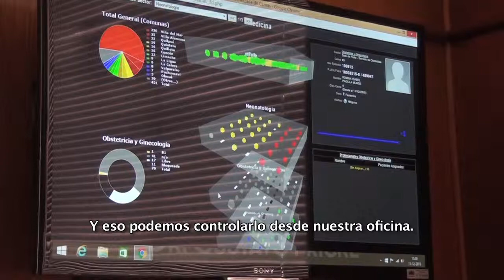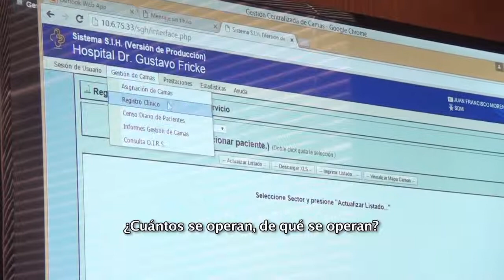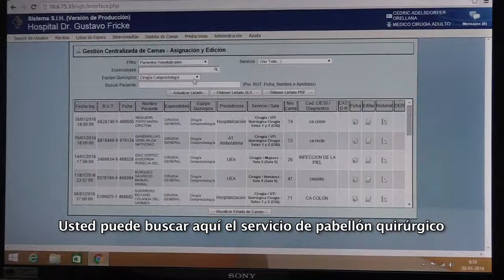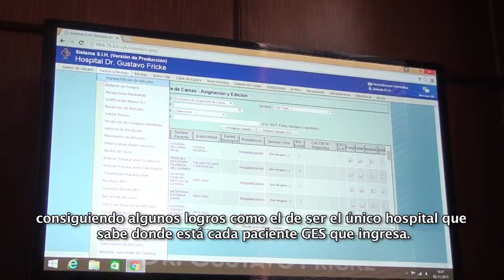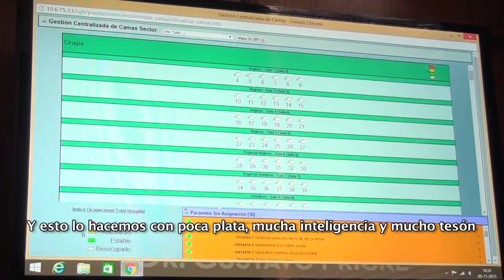Innovador Sistema de Gestión de Camas 3D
El Hospital Dr. Gustavo Fricke del Servicio de Salud Viña del Mar Quillota a través de su Unidad de Infomática viene implementando un innovador sistema de optimización del uso de las camas clínicas, el cual a su vez provee de valiosa información al  Sistema de Gestión de Camas Integrado del SSVQ, éste último premiado en las Jornadas SIDRA a nivel nacional.